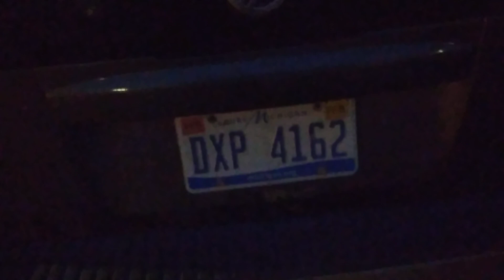the big walk